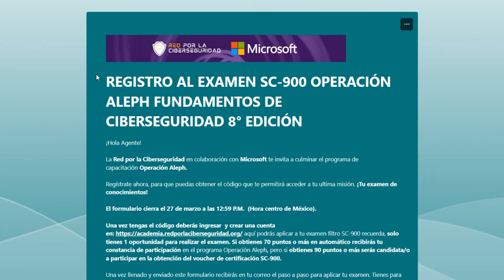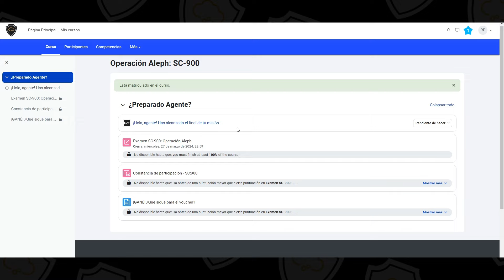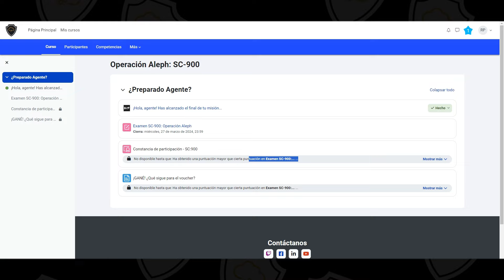PASOS PARA MI VOUCHER: SC-900 2024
¡Agentes! es momento de aplicar a tu examen filtro SC-900 Operación Aleph.  Tienes hasta el 27 de marzo de 2024 para aplicarlo. Estás casi al final de tu travesía aquí en Operación Aleph, y estamos muy orgullosos de ti. En este video, te mostraremos brevemente cuál es el siguiente paso en tu misión para tener la posibilidad de obtener ese preciado voucher de certificación.